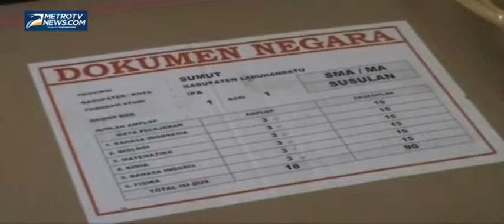Boks Naskah Ujian Nasional di Medan Rusak